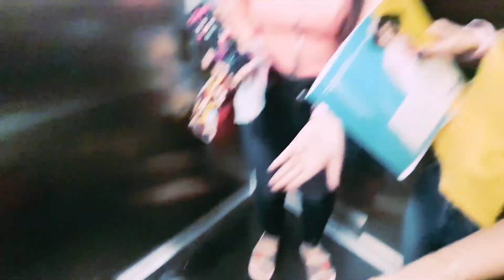Vlog16 |First audition |Cherry bani model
Will she clear the screen test? To know and enjoy the procedure, watch this❤